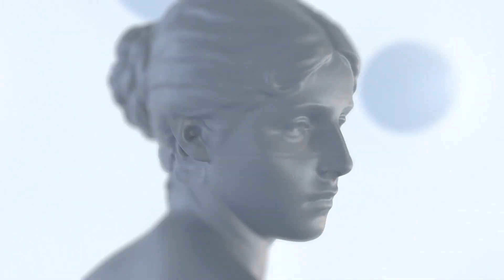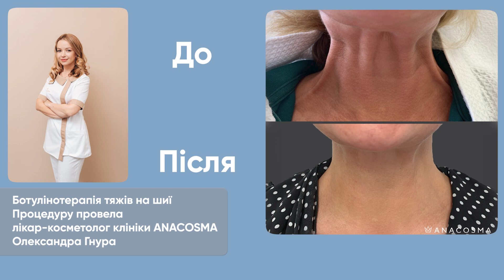ЗМОРШКИ НА ШИЇ - ЯК ПРИБРАТИ?🤨 ОМОЛОДЖЕННЯ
Зморшки на шиї, так звані кільця Венери, тяжі — шия видає вік чи не раніше за обличчя. Як же профілактувати появу зморшок на шиї? Як прибрати ті зморшки, які вже з’явилися?
Розкажу про самомасаж, який ви можете використати вдома, про методи  косметології та пластичної хірургії.
Приємного перегляду!
Клініка ANACOSMA - естетична медицина і пластична хірургія (Київ)
Таймлайн:
0:00 Анонс
0:40 Омолодження шиї
1:36 Профілактика зморшок на шиї
2:59 Кільця Венери і тяжі — як прибрати за допомогою косметології
6:02 Пластична хірургія в омолодженні шиї

Всі матеріали, що використані в цьому відео є власністю фізичної особи Павла Андрійовича Денищука. Будь-яке використання, розповсюдження та їх публікація неможлива без згоди Власника.